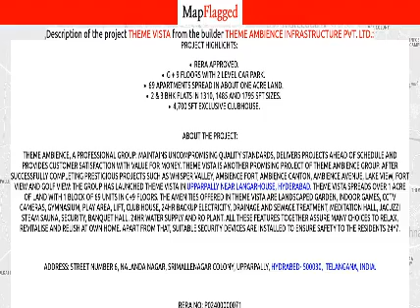Hyderabad | Theme Vista by Theme Ambience Infrastructure at Upparpally | MapFlagged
📚 Video Chapters:
0:00 Project Introduction
0:10 Project Price
0:25 Project Name
0:30 Project Address
0:35 Project Description
0:45 Project Amenities
0:50 Project Builder Description
0:55 Project Key Places
1:00 Subscribe to MapFlagged!

📣 Following is the detail of Theme Vista, a project by Theme Ambience Infrastructure Pvt. Ltd.:
Project Highlights:
RERA Approved.G + 9 Floors with 2 level car park. 69 Apartments spread in about one Acre land. 2 & 3 BHK flats in 1310, 1485 and 1795 sft sizes. 4,700 sft exclusive Clubhouse.
About the Project:
Theme Ambience, a professional group: maintains uncompromising quality standards, delivers projects ahead of schedule and provides customer satisfaction with value for money. Theme Vista is another promising project of Theme Ambience Group. After successfully completing prestigious projects such as Whisper Valley, Ambience Fort, Ambience Canton, Ambience Avenue, Lake View, Fort View and Golf View: the Group has launched Theme Vista in Upparpally near Langarhouse, Hyderabad. Theme Vista Spreads over 1 acre of land with 1 Block of 69 units in G+9 floors. The amenities offered in Theme Vista are Landscaped Garden, Indoor Games, CCTV Cameras, Gymnasium, Play Area, Lift, Club House, 24Hr Backup Electricity, Drainage and Sewage Treatment, Meditation Hall, Jacuzzi Steam Sauna, Security, Banquet Hall, 24Hr Water Supply and RO Plant. All these features together assure many choices to relax, revitalise and relish at own home. Apart from that, suitable security devices are installed to ensure safety to the residents 24*7.
Address: Street Number 6, Nalanda Nagar, Srimallenagar Colony, Upparpally, Hydrabed- 500030,  Telangana, INDIA.
Advantage of  Project Location:
12 mins from Mehdipatnam11 mins from APPA Junction20 mins from Gachibowli30 mins from Airport40 mins from Secunderabad

💰 Theme Vista : Upparpally, Hyderabad, India with the price structure:
3 BHK at 83.16L-1Cr having area 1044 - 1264 sq.ft
2 BHK at 73.36L having area 913 sq.ft

🏥 Nearest Hospitals to this Project:
Amba Hospital
Asr Hospital
Langer House Hospital
Mother Teresa Hospital
Renova Hospitals

✒️ Nearest Schools to this Project:
Gowtham Vidyalaya
Shri Chaitanya Techno School
Math Tuition Classes Cuemath
LOTUS National School
Erraboda Government School

🍕 Nearest Restaurants to this Project:
New Green Bawarchi
Fire & Ice
Shri Sai Charan Chinese Fast Food Center
Bhavani Restaurant & Bar
Kwality Wall's

🚃 Nearest Train Stations to this Project:
Hyderabad Railway Station
Lakdikapul Railway Station Entrance 1
Shivram Pally Railway Station
Sanchalan Bhavan Rail Nilayam
Hyderabad Deccan Railway Station-Main Entrance

🏬 Nearest Shopping Malls to this Project:
National Luggage Goods
Asian Mall
Fancy Travelling Goods
Siri Mall
Shri Lakshmi Narsimha Swamy Mens Wear and Accessories

🌼 Nearest Parks to this Project:
Bapughat Sangam Park
Sirimalle Nagar Recreation Park
Nalanda Nagar Colony End Park
Pleasant Park
Nfc2 Shuttle Park

🎥 Nearest Movie Theaters to this Project:
Research Theatre
SVC Cinemas-Attapur
Pratap Cinema Hall
Eeshwar Cinema Hall
Alankar Cinema

☕ Nearest Cafes to this Project:
LD Cafe
Vasant Coffee World
Ashraf Coffee House
Younus Cafe
Areet Cafe

✈️ Nearest Airports to this Project:
Begumpet Airport

🏢 Nearest Stores to this Project:
S. R Hosiery & Kids Wear
New Modern Furniture Wood & Handicraft
Bismillah Chicken & Mutton Shop
VSM Vennela Super Market
Chauhan Enterprises

➕ Nearest Doctors to this Project:
DR. Mohammed Taher Aslam
Dr Ibrahim Ali Khan
Dr. Mohammed Khasim
Dr. MRS Padmavathy
Dr. Manabendra Ghosh